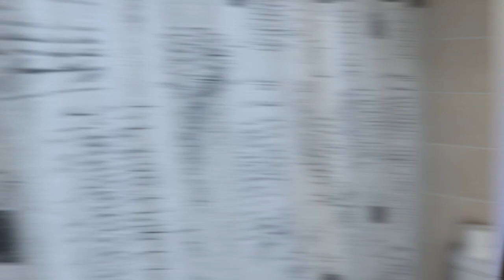MON NOUVEL APPARTEMENT I APPARTEMENT TOUR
⬇️ HOLÀ ⬇️

Aujourd'hui on se retrouve pour une nouvelle vidéo que j'était impatiente de vous tourner car il s'agit de la visite de mon nouvel appartement. Mon appartement fait 27 m2.
Dite moi dans les commentaires ce que vous en pensez.

- Léna
- 18 ans
- Bientôt en facultés de droit

- Canon EOS 80D
- 50mm
- 85mm
- Micro Rode
- Trépied
- Imovie

BONNE VIDÉO.